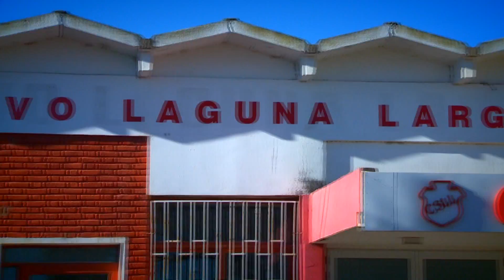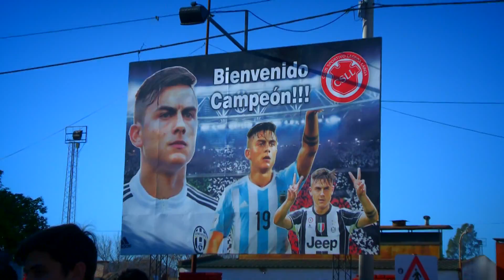Apertura 02 07 Partido Beneficio de Paulo de DYBALA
El delantero de la Juventus volvió a Laguna Larga su ciudad natal y brindó un espectáculo junto a futbolistas, artistas y empresarios.